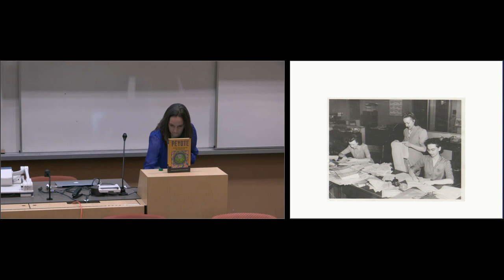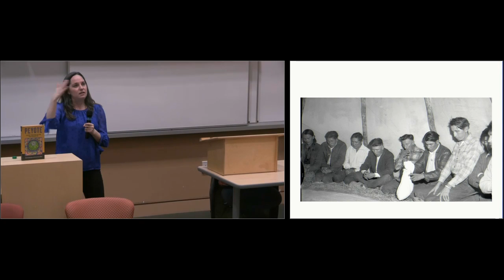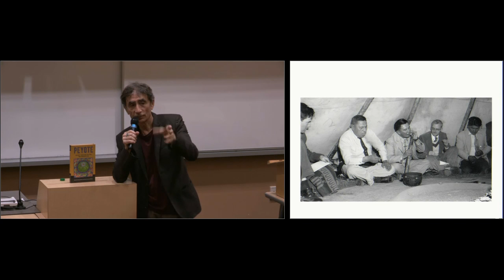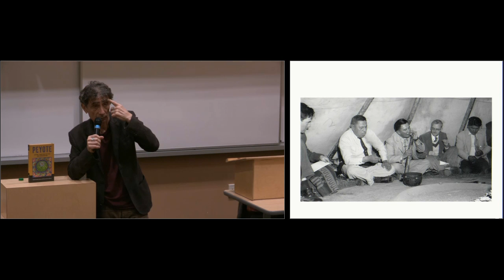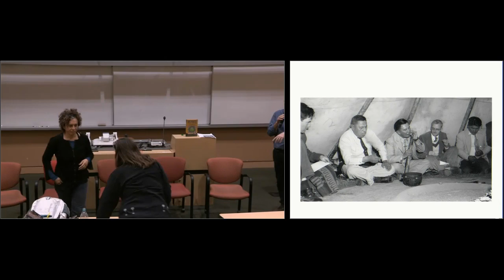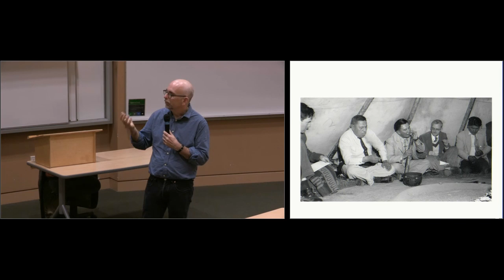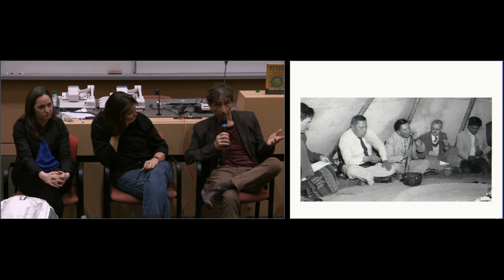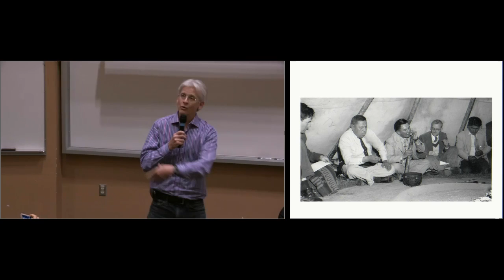Peyote Panel and Double Book Launch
Speaker bio

Rather than offering quick-fix solutions to these complex issues, Dr. Maté weaves together scientific research, case histories, and his own insights and experience to present a broad perspective that enlightens and empowers people to promote their own healing and that of those around them.

For twelve years Dr. Maté worked in Vancouver’s Downtown Eastside with patients challenged by hard-core drug addiction, mental illness and HIV, including at Vancouver’s Supervised Injection Site. With over 20 years of family practice and palliative care experience and extensive knowledge of the latest findings of leading-edge research, Dr. Maté is a sought-after speaker and teacher, regularly addressing health professionals, educators, and lay audiences throughout North America.

As an author, Dr. Maté has written several bestselling books including the award-winning In the Realm of Hungry Ghosts: Close Encounters with Addiction; When the Body Says No: The Cost of Hidden Stress; and Scattered Minds: A New Look at the Origins and Healing of Attention Deficit Disorder, and co-authored Hold on to Your Kids. His works have been published internationally in twenty languages.

Dr. Maté is the co-founder of Compassion for Addiction, a new non-profit that focusses on addiction. He is also an advisor of Drugs over Dinner.

Dr. Maté has received the Hubert Evans Prize for Literary Non-Fiction; an Honorary Degree (Law) from the University of Northern British Columbia; an Outstanding Alumnus Award from Simon Fraser University; and the 2012 Martin Luther King Humanitarian Award from Mothers Against Teen Violence. He is an adjunct professor in the Faculty of Criminology, Simon Fraser University.